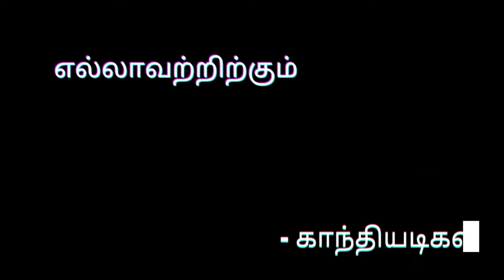சீம்பால் செய்யலாம் 😜 jai kudumbam 🙏🙏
milk 🥛 sweet recipes 😋
two types of the recipe
in Tamil 👍